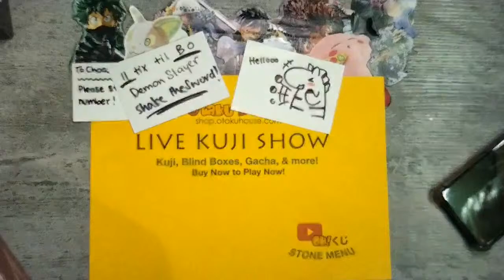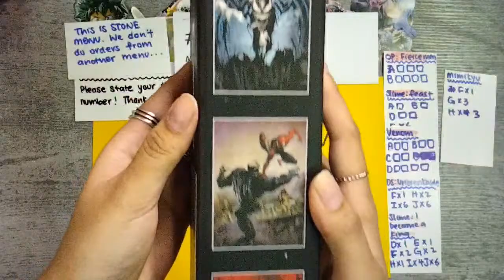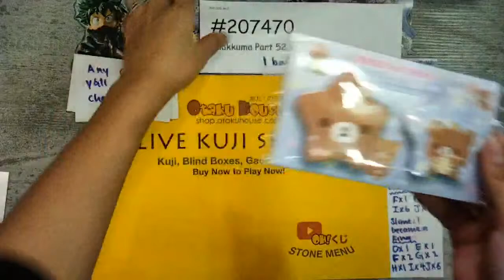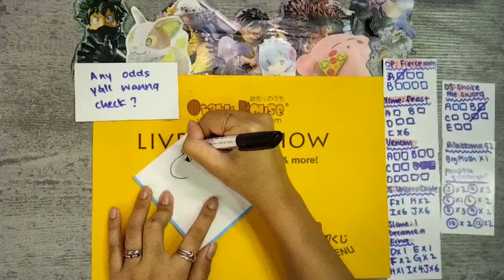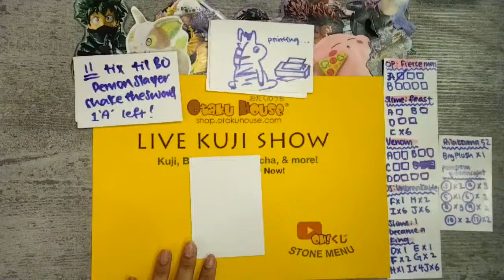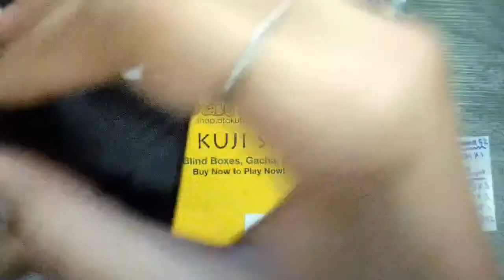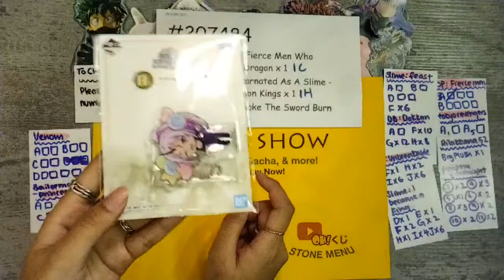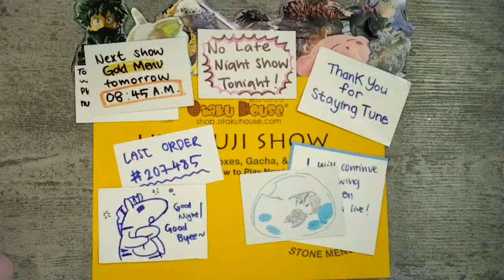Otaku House LIVE Show: “Feast Of The Demon Slayers” (Part 3)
(Ships internationally!)

Choose a kuji, blind box or capsule from link above & get your surprise immediately on this live show!

1. Make your purchase. Your order number will be emailed to you.
2. Mystery Hands (MH); our host for the live shows, will flash your order number on screen and show you what you get.
3. For delivery, all same day done orders will be packed together by default to help you save on shipping fees. You will get the shipping info within 12 working days*.
4. For store collection, we will email you once it is ready within 1 working week*.

[BLIND BOX]
[CAPSULES]
[NEW ARRIVAL]
Demon Slayer - Shake The Sword
Osamake
Sailor Moon
Venom
Slime - Feast
One Piece - Fierce Men
Pom Pom - Goodnight
Disney Shining Dreams (Limited)
MSS x Sanrio (Limited)
Quintessential Quintuplets - Night
EVA Mark 06
Yoshikitty
Cinnamoroll & Pochacco
Disney Ornament
Love Live
FGO Cosmos
Gundam Seed
Demon Slayer
Piofiore’s Evening Bell
Dragonball - Back To Film
Girlfriend Girlfriend
Mimikyu
Rilakkuma Lifestyle 6
[COMING SOON]
[LNY Week] Surprise Kuji
Quintessential Quintuplets - With You
Pui Pui Molcar
Pokemon Happiness Room